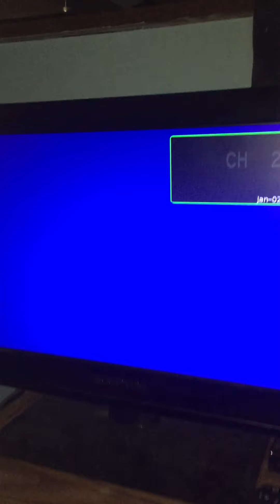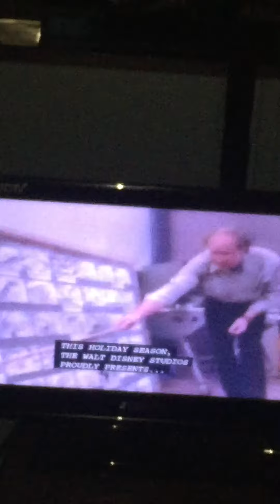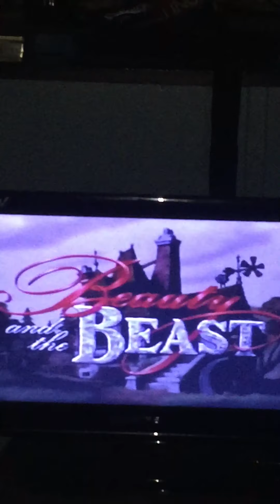Opening to Beauty and the Beast 1992 VHS (Version #3)